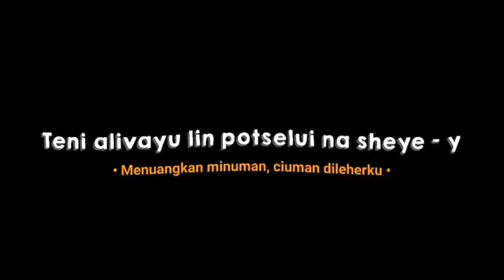🎶MENTAHAN CCP DJ POSISI DIOR - Mentahan Lyrics🎶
Deskripsi
🎶MENTAHAN LIRIK OVERLAY SOUND DJ POSISI DIOR - Mentahan Lyrics🎶